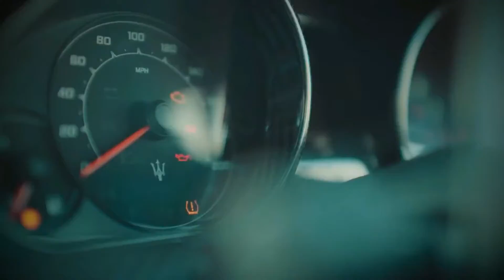Jack Ma's Best Advice For Young People - Visualization Motivation Billionaire's Project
money,dropping all my money,lyrics money lisa i came here to drop some money,make money online,how to make money online,how to make money